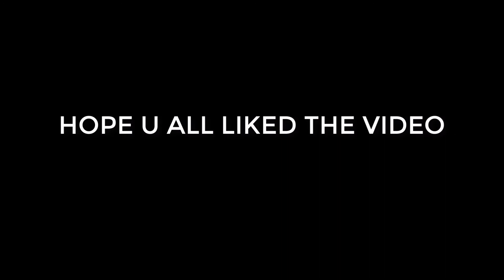WHEN A GAMER GOES TO QUIZ CONTEST {A SHORT MOVIE BY JUZT F-NITE} [HD]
FIRST OF ALL CHECKOUT ASHES GAMING CHANNEL, HE IS ALSO MAKES STICKMAN VIDS AND HIS VIDS ARE VERY AWESOME

IN THIS VIDEO OUR GAMER GOES TO A QUIZ CONTEST

HE STUDIES VERY HARD

SO ONCE AGAIN BYE AND SEE U IN THE NEXT VIDEO!
PEACE!!!